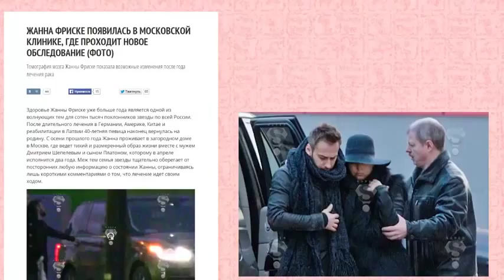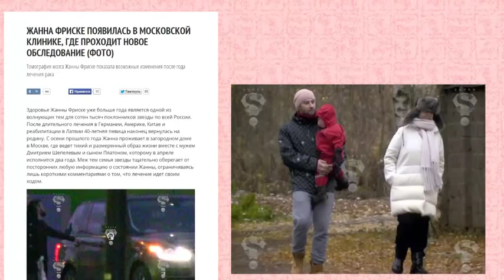Новости о состоянии Жанны Фриске Жанна появилась в Московской клинике